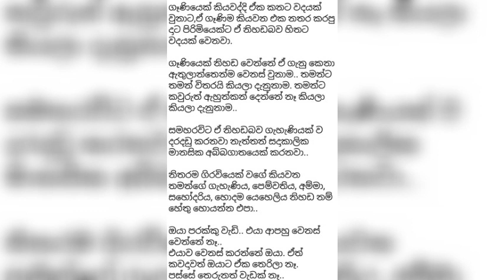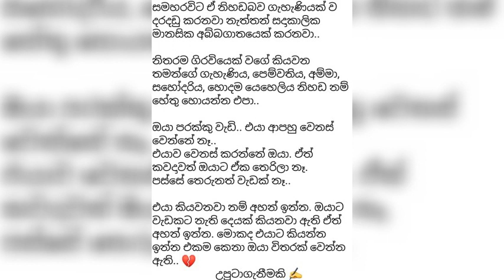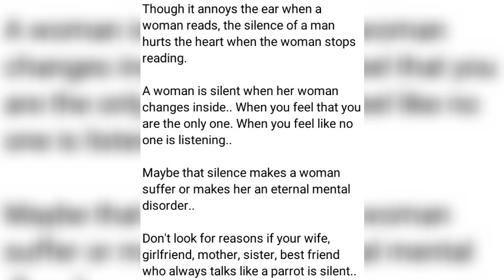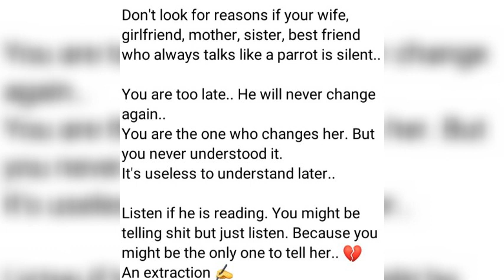9 June 2023